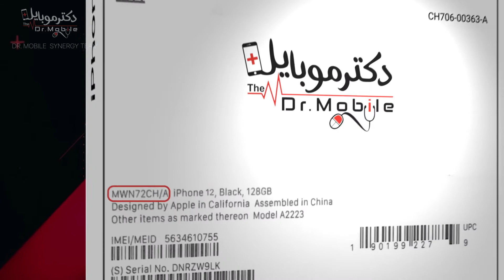تفاوت پارت نامبر های گوشی های آیفون اپل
پارت‌نامبرها:
AB: Egypt, Saudi Arabia, United Arab Emirates
AE: United Arab Emirates
B: Ireland, UK
C: Canada
CZ: Czech Republic
E: Mexico
EE: Estonia
FD: Austria, Liechtenstein, Switzerland
GR: Greece
HN: India
IP: Italy
J: Japan
KN: Norway
KS: Finland, Sweden
LA: Colombia, Ecuador, El Salvador, Guatemala, Honduras, Peru
LE: Argentina
LL: USA
LZ: Chile, Paraguay, Uruguay
MG: Hungary
NF: Belgium, France, Luxembourg
PL: Poland
PO: Portugal
PP: Philippines
RO: Romania
RS: Russia
SL: Slovakia
SO: South Africa
T: Italy
TA: Taiwan
TH: Thailand
TU: Turkey
X: Australia, New Zealand
Y: Spain
ZA: Singapore
ZD: Germany
ZP: Hong Kong, Macau

فروشگاه و مرکز فوق تخصصی تلفن های همراه دکتر موبایل📱⌚️🔧⚙️
1️⃣شعبه مرکزی:گلسار-نبش خیابان ۱۰۹
📞۰۱۳-۳۲۱۱۰۱۹۴

2️⃣شعبه ۲:گلسار -خیابان ۱۰۸-جنب درب ورودی باشگاه
📞۰۱۳-۳۲۱۱۸۱۴۹

3️⃣شعبه ۳:گلسار-بلوارگیلان-خیابان ۱۷۲
📞۰۱۳-۳۳۷۷۰۱۹۳

4️⃣شعبه ۴:بلوار مدرس -هایپر مارکت احمدی-غرفه دکترموبایل

5️⃣شعبه ۵: منظريه-چهار راه وليعصر-جنب شيريني پاپيون
📞۰۱۳-۳۳۳۳۰۷۴۴